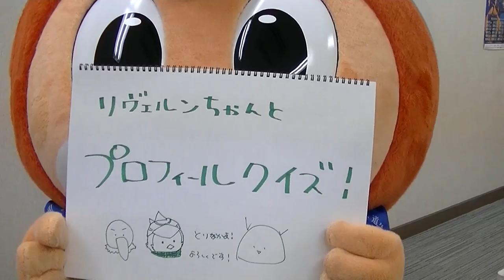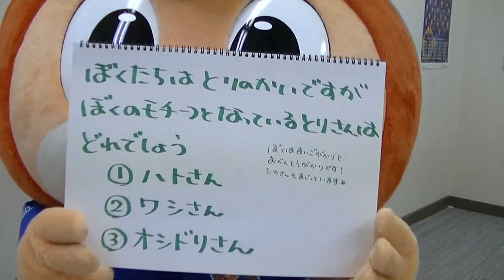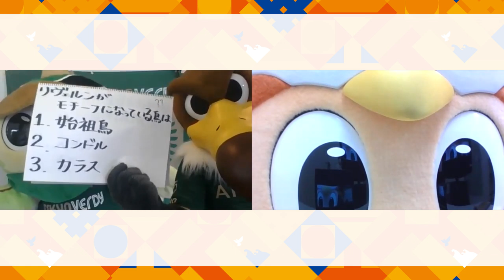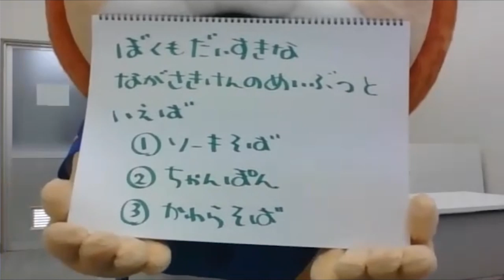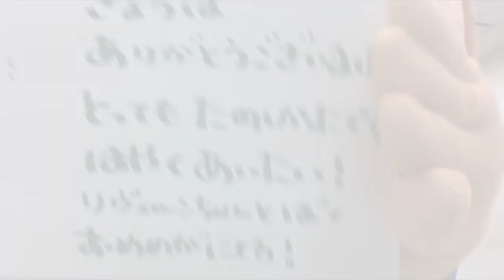ぶいえすヴィヴィくん第60回（リヴェルン、ヴェルディ君）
毎週木曜日はぶいえすヴィヴィくん
今回は、東京ヴェルディのクラブマスコット「リヴェルン」と「ヴェルディ君」が登場！
リヴェルンと初対面で大喜びのヴィヴィくんは、勝利することができるのか？！